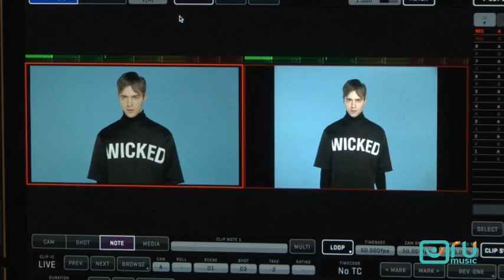Привіт з 80-х (сюжет RU Music)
На зйомках нового кліпу Макс Барських та Алан Бадоєв відправились у минуле